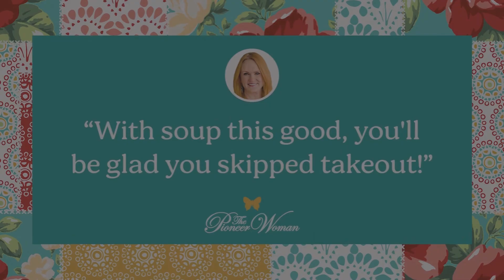How to Make Dumpling Soup | The Pioneer Woman - Ree Drummond Recipes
On nights when you barely have time to chop an onion, this dumpling soup comes swooping in to save the day. Why? Because it's a filling, comforting, soul-enriching meal that is on the table in under 20 minutes! There is no such thing as having too many easy dinner recipes up your sleeve, and nothing is easier than snagging a bag of frozen potstickers from the supermarket. An ideal family meal that beats takeout any night of the week, the tender dumplings floating in creamy miso broth are totally friendly. Of course, a dab of hot sauce or chili oil kicks it up a notch for everybody else.

What is dumpling soup made of?

As long as there are dumplings swimming in delicious broth, it's dumpling soup! This soup recipe starts with carrot, green onion, garlic, and ground ginger sautéed in a combination of vegetable oil and nutty sesame oil. Super flavorful miso is whisked into chicken or vegetable broth for a pleasantly salty, creamy soup base. Finally frozen dumplings, a weeknight hero, are added to the broth. The dumpling wrappers get tender so quickly in the broth that before you know it, it’s time to stir in some spinach and soy sauce and get out some bowls!

Is dumpling soup healthy?

Filled with simple ingredients like spinach, carrots, and broth, it's full of vegetables and nutrients. Depending on the dumplings you choose, they'll likely provide some protein, too!

What's the difference between potstickers and dumplings?

A little pocket filled with meat and vegetables, potstickers are a type of dumpling. However, many foods from around the world can also be considered a dumpling. Take cheese pierogi, or even Ree Drummond's delightful apple dumplings, for example. Basically, you can define just about any filled dough pocket as a dumpling. For this recipe, you can use any sort of Asian-inspired mini dumplings potstickers, or wontons. Most grocery stores will have at least one of these options in the freezer section!

What's the best way to store leftover dumpling soup?

If you have any dumpling soup leftovers, store them in an airtight container in the fridge. They'll stay good for about 3 days!

Is there miso paste in dumpling soup?

While not all dumpling soups call for miso paste, this special ingredient, made from soybeans and rice, gives the broth body while adding an indescribably salty-sweet flavor. This recipe uses white miso, which is less fermented than yellow or red miso.

What goes well in dumpling soup?

While this super easy soup is delicious on its own, there's plenty of room for variation. Sliced mushrooms, added with the carrots, would make a hearty addition. Silky cubed tofu, stirred in with the spinach, is another classic. Or bulk up the soup with some extra broth and long, al dente noodles. And of course, a nice drizzle of chili oil or a jammy, medium-boiled egg would go a long way.

Is dumpling soup the same as soup dumplings?

While broth and dumplings are still involved, dumpling soup is not the same as soup dumplings. A dim sum favorite, soup dumplings are composed of delicate dough wrapped around pork or chicken dumpling filling (like a little meatball) that is swimming in savory broth. Gelatinous, solidified-when-chilled broth is the key to these miraculous mouthfuls.

YIELDS:
2 qt.
PREP TIME:
5 mins
TOTAL TIME:
15 mins
Ingredients
1 tbsp. vegetable oil
2 tsp. sesame oil
1 c. shredded carrots
5 green onions, thinly sliced, whites and greens separated.
3 garlic cloves. finely chopped.
1/4 tsp. ground ginger
1/4 c. white miso paste
6 c. chicken or vegetable broth, divided.
1 lb. frozen mini dumplings
3 c. baby spinach
3 tbsp. soy sauce, plus more to serve.
Hot sauce or chili oil, to serve.
Directions
1
In a large pot, heat the vegetable oil and sesame oil over medium heat. Add the carrots, green onion whites, garlic, and ginger. Cook, stirring frequently, until the vegetables begin to soften, 2 to 3 minutes.
2
In a small bowl, combine the miso paste with ½ cup broth, whisking until the miso paste is dissolved. Add the miso mixture and the rest of the broth to the pot and bring to a boil. Add the dumplings and bring to a simmer. Heat until the dumplings are heated through, 3 to 5 minutes. Stir in the spinach, cooking until the greens are wilted, 1 to 2 minutes.
3
Add the soy sauce and green onion greens. Serve hot with hot sauce or chili oil, and extra soy sauce.
Tip: This recipe was developed with chicken and vegetable dumplings but would be fabulous with anything available in stores such as pork, tofu, or mixed veggie!